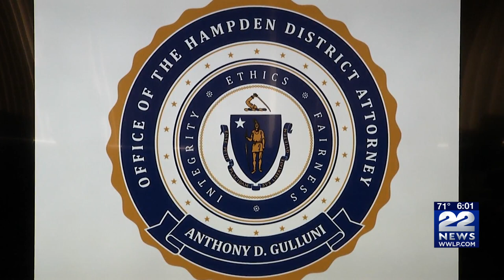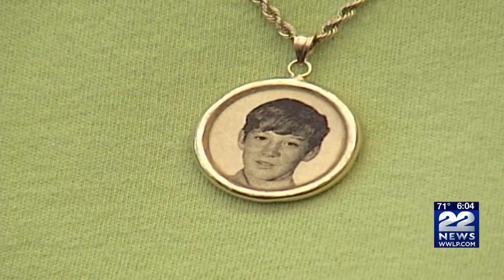Former priest Richard Lavigne who died last week named as Danny Croteau’s killer in 1972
Hampden District Attorney Anthony Gulluni announced Monday that the investigation into the 1972 murder of a 13-year-old altar boy has been closed.